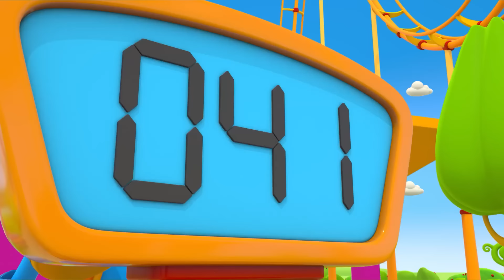Xe tải nhỏ Leo. Phim hoạt hình cho trẻ em bằng Tiếng Việt. Ô tô và Xe tải cho trẻ em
Xem tập phim hoạt hình cho trẻ em mới về Xe tải nhỏ Leo và các loại ô tô. Cùng giúp Leo lắp ráp các loại ô tô và xe tải cho trẻ em! Tìm kiếm tất cả các tập hoạt hình Xe tải nhỏ Leo mới có liên quan đến các loại xe tải, ô tô, cỗ máy xây dựng và phương tiện đường phố trên kênh dành cho trẻ em của chúng tôi.

00:01 - Trò chơi búa cho trẻ em
05:24 - Lắp ráp một chiếc vòng đu quay!
11:16 - Tàu lượn siêu tốc cho robot đồ chơi
16:58 - Leo lắp ráp xe tải bán kem

🎨 Tải xuống các trang tô màu cho trẻ em với Leo Xe tải và tô chúng một cách vui vẻ!